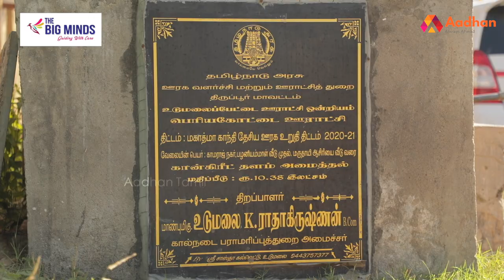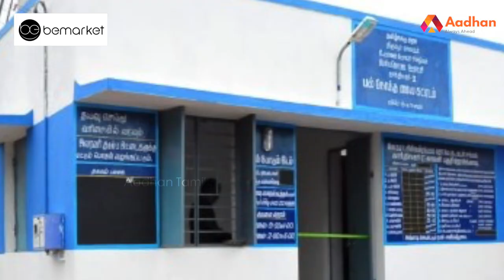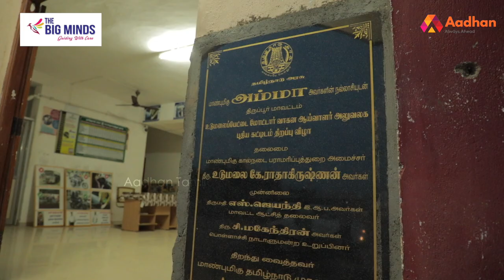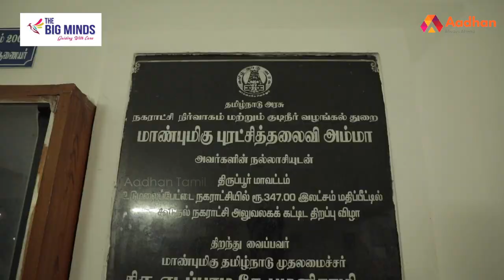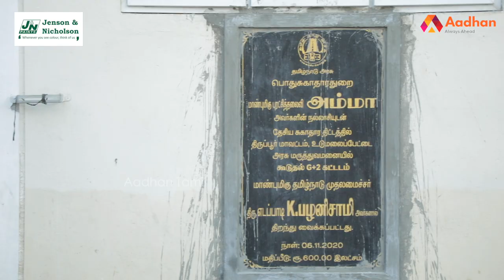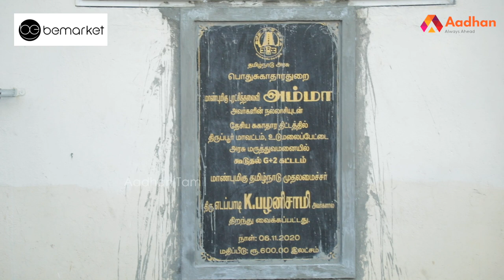உடுமலைப்பேட்டை தொகுதி மக்களுக்கு அமைச்சர் ராதாகிருஷ்ணன் செய்தது என்ன? | தேர்தல் களம் | Aadhan Tamil